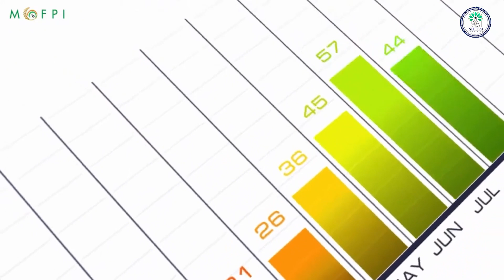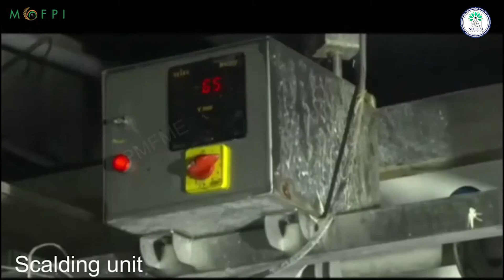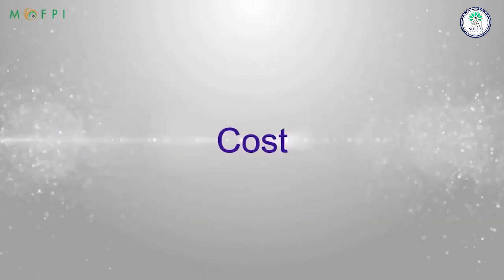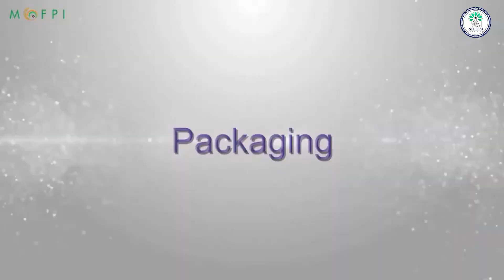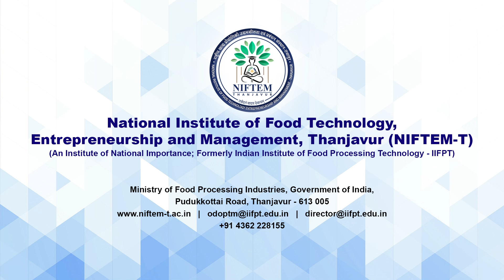Demonstration Video on Frozen Chicken Processing (under PMFME Scheme) - HINDI